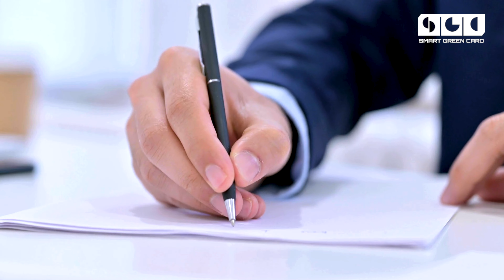Outsourcing EB1A Articles? You Might Face EB1A Denial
In this video, Saiman Shetty discusses the impact of outsourcing articles on your EB1A application and in the academic field. He explains why outsourcing papers can lead to EB1A denials and offers strategies for non-researchers to write legitimate papers.

Join FREE Smart Immigrant Club to get every information about EB1A and O1A